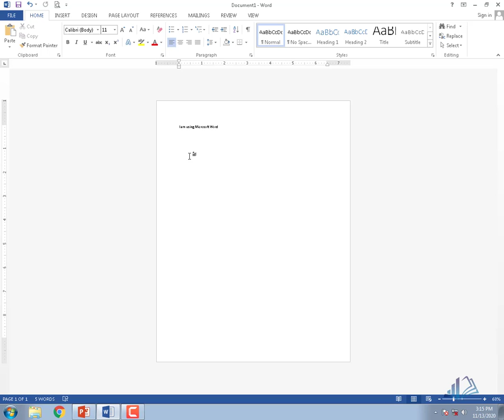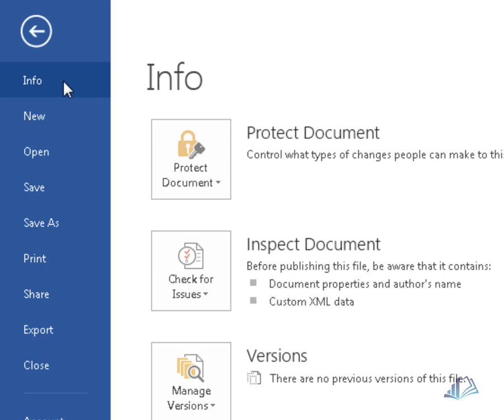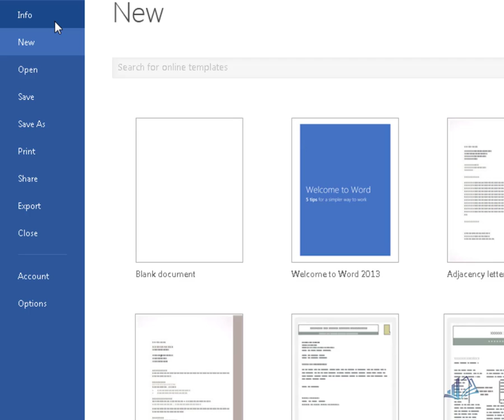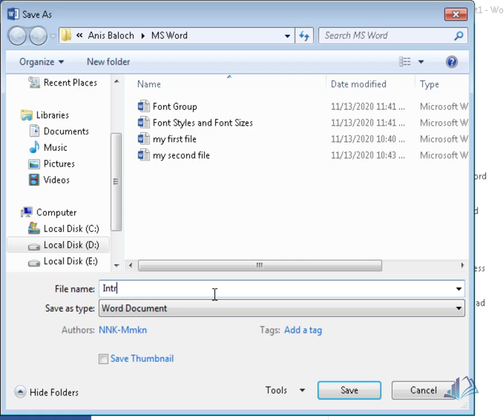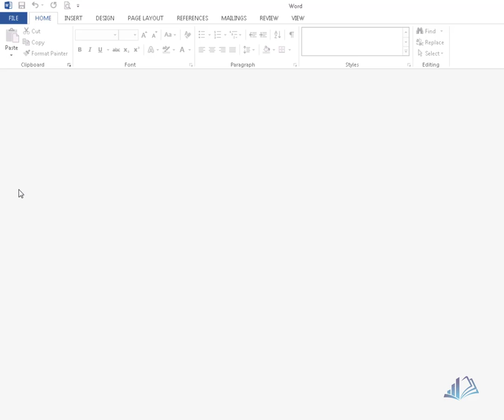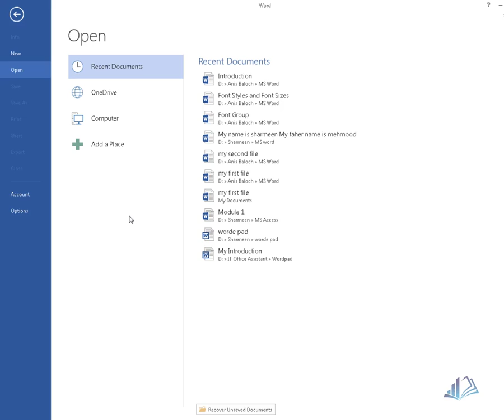03 - Backstage View | Microsoft Word 2013 in Urdu | Hindi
he Microsoft Office Backstage view is your one-stop-shop feature to see all the things you can do to any document you create. You access the Backstage view from the File menu. From there, various commands give you one-click access to more information about your document.